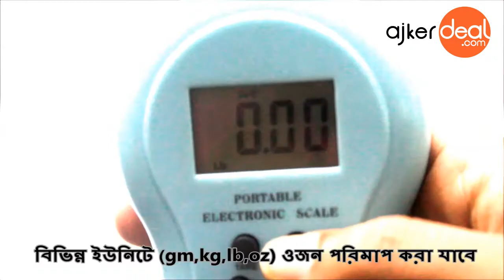How to use a Hanging Weight scale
Fast and accurate measurement, and this scale bounces around for about 3-4 seconds then stops on the actual weight. -With Compact and portable design, and it will easily fit in a pants pocket, so you can take it anywhere. -Multi-purpose Scale suitable for family kitchen, shop, outdoors use or as gifts. -It automatically lights up when you're taking a weight or press a button which is a great solution for catching monster fish while night fishing! Also, the backlight will lights out after 5 seconds automatically. -It also can be used to measure temperature. Just press "UNIT" key for 2 seconds, the temperature will appear on the screen. -The scale is good up to 110 pounds, so you never have to worry about your scale not going high enough to measure any monster fish that you might catch. It measures in units of decimal pounds, ounces, kilograms, and "jin." So it is a great fishing scale for big fish up to 110 pounds! -Very easy to operate and you will love the locking feature that freezes the weight reading as soon as the weight is stabilized. -The scale also has a tare setting so that one can make a harness and have the scale zero out the harness weight so that only what is in the harness is being weighed. -The electronic scale will auto turn off in 120 seconds if there is no operation, so the battery stays strong. Specifications *Four different modes: Pounds (lbs), Kilograms (Kg), ounces (Oz) and ShÌjin (Jin). *Three "smile" configuration of the buttons: ON/OFF, TARE, UNIT. *Backlit LCD display powered by 2 AAA batteries (included). *Capacity: Maximum with of 110Lbs/50Kg, +/- 10g. *Warranty:2 Years Warranty What's Included 1x Digital Hanging Scale 1x User Guide 2x AAA Batteries